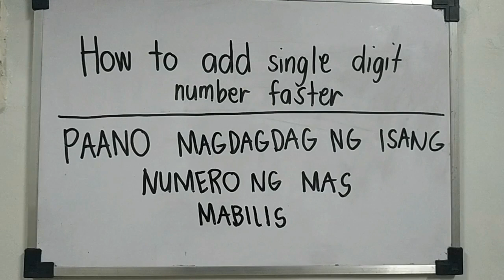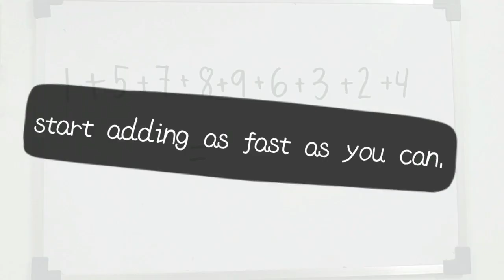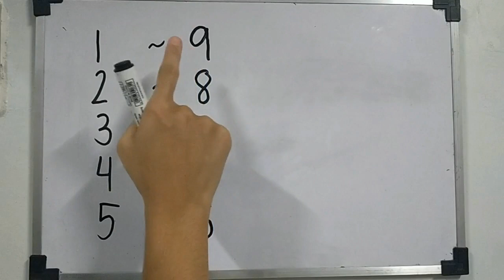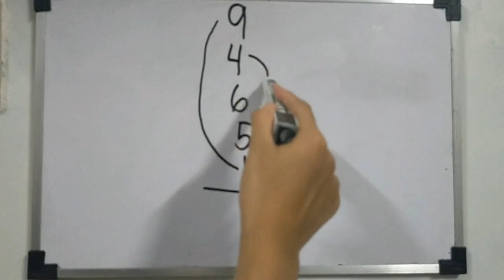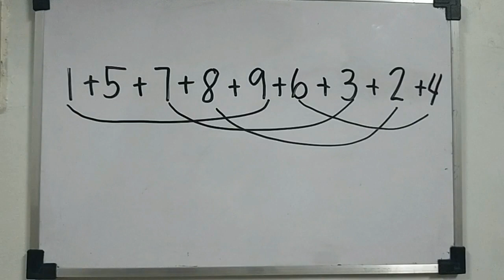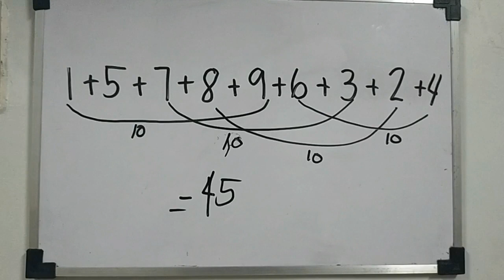Paano mag-add ng isang numero ng mas mabilis | Mathsaya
Hi everyone, welcome to MATHsaya Tayo!
Kung saan gagawa ng mga videos about Mathematics.
Paano magdagdag ng isang numero ng mas mabilis | How to add a single digit number faster | MATHsaya Tayo

math videos
math tutorials